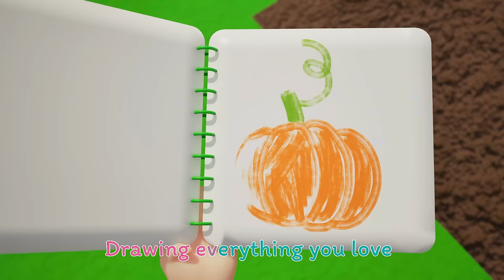ABC Quack Number Song | Five Little Duckies | детские песни Nursery Rhymes | Baby & Kids Songs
👶 About Dinokid Nursery Rhymes:

Where kids can be happy and smart! 🌈 Dinokid Nursery Rhymes presents a delightful 3D animation where children play Hide and Seek at the farm. Our videos create a world that revolves around the everyday experiences of young children. Beyond teaching letters, numbers, animal sounds, and colors, we also impart valuable prosocial life lessons. Parents, join in the fun, and make learning a shared experience with your little ones!